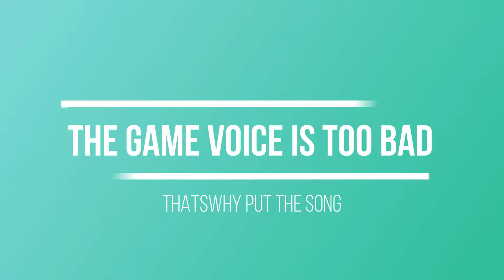CALL OF DUTY INFINITE WARFARE PART 6|MUST WATCH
Recorded by:Windows 10 xbox recorder

Edited by: Wodershare Filmora 9